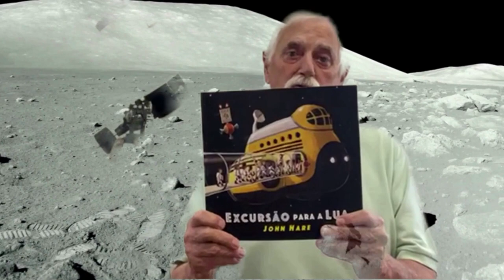EXCURSÃO PARA A LUA - JOHN HARE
Análise e releitura do livro Excursão para a Lua, do ilustrador e designer gráfico John Hare. Este é o primeiro livro de imagens do autor, que mora nos Estados Unidos com sua mulher e dois filhos. O livro retrata una excursão de crianças astronautas à Lua, onde ocorre um episódio em que uma das crianças é esquecida na Lua e faz interessante descoberta. Vale a pena. É uma obra onde não é possível se determinar para qual idade ele foi produzido, tem história, física, psicologia, etc.